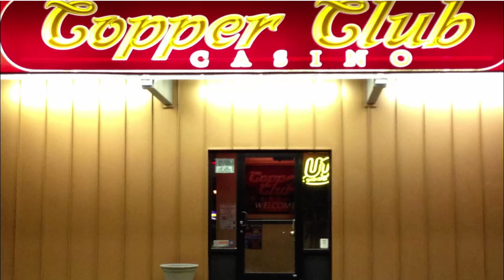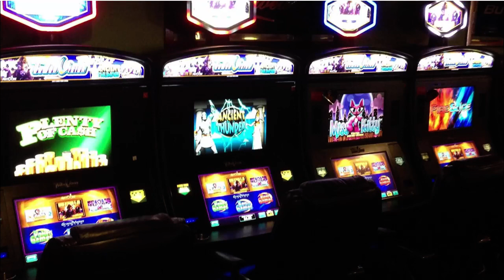The Jason Walker Show 02/01/2023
Wednesday talking Adaptive Performance Center opening in Helena, plus Guy Almquist breaks down serpents, hoops, and more. And, breaking news about Flint Rasmussen. Visit jasonwalkershow.com.